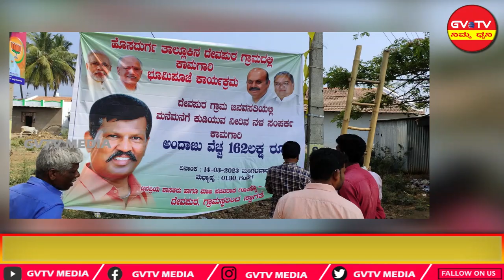ಹೊಸದುರ್ಗ-ದೇವಪುರ,ರೂ.162ಲಕ್ಷಗಳ ವೆಚ್ಚದಲ್ಲಿ ಕಾಮಗಾರಿಗೆ ಚಾಲನೆ...